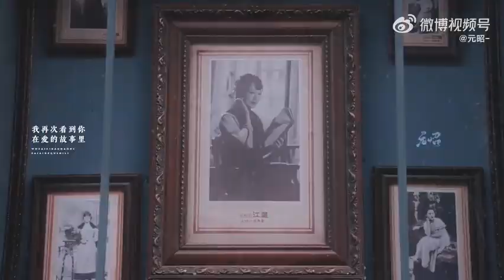记念维灵一周年（含帝后，弘音cp）